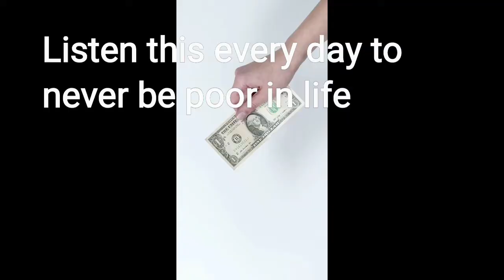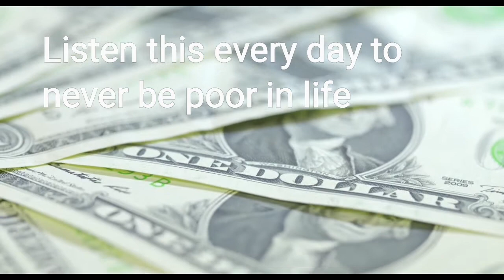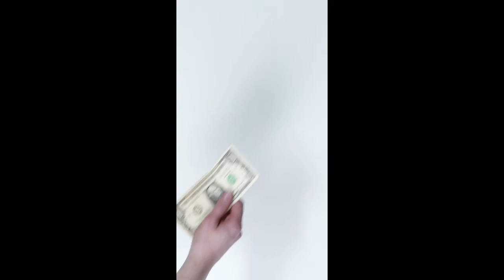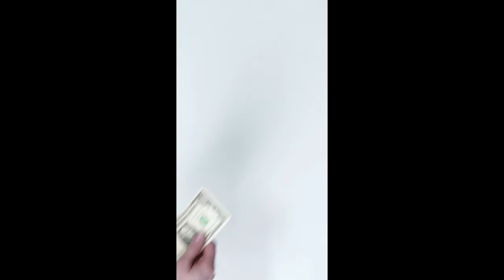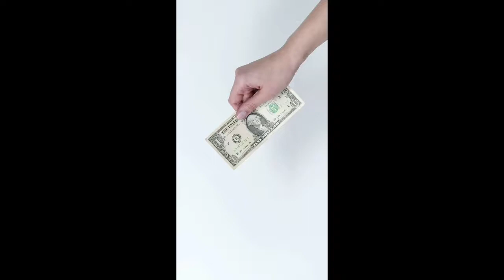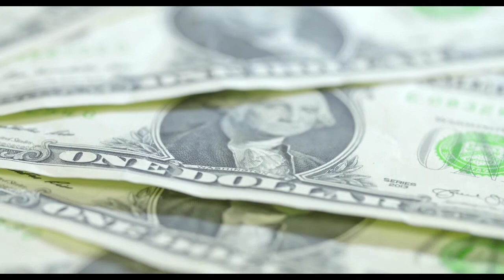POWERFUL RUQYAH TO NEVE BE POOR IN LIFE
listen to this every day in sha Allah you will never be poor in life

اشھد ان لا الہ الا اللہ و اشھد ان محمد رسول الل